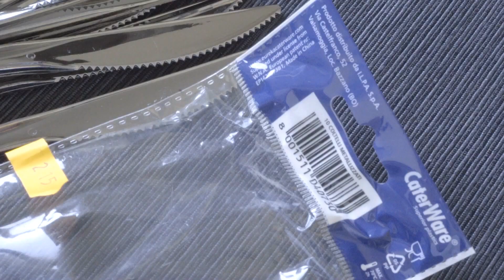Please be good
Plastic Knife net weight 76gr (78 with package)